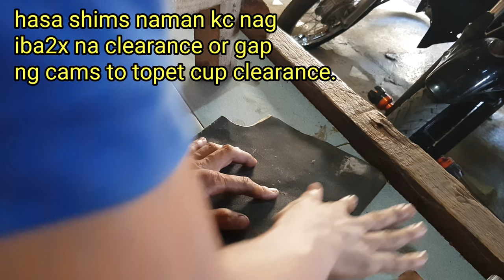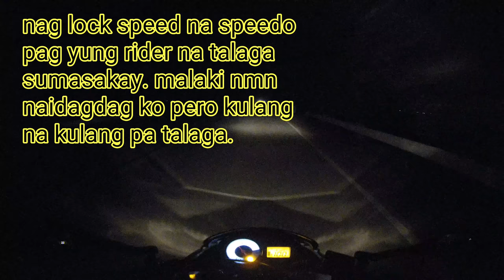RACE | Natalo,sumobok ulit makakabawi kaya?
Ang highway po na ito ay nasa municipality of labangan  zamboanga del sur,yung laro namin is nasa 12 am na ng gabi kami nag rerace.